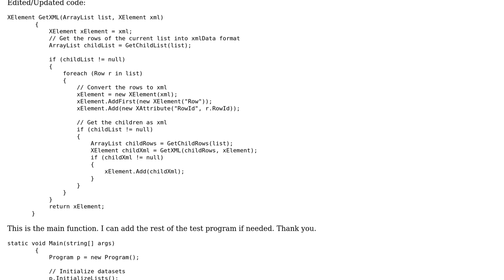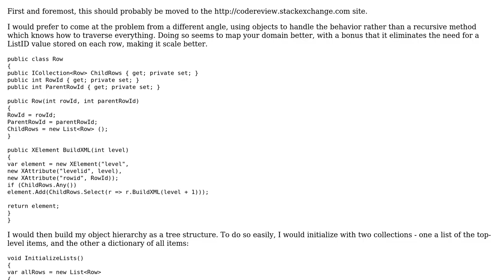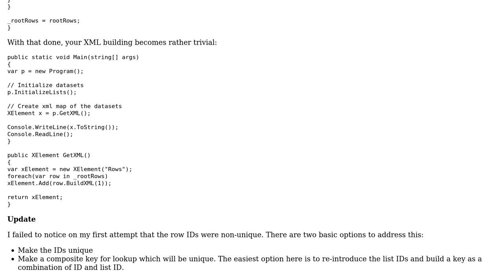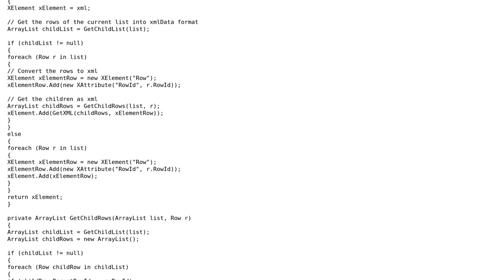Software Engineering: Getting the relational table data into XML recursively (2 Solutions!!)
Software Engineering: Getting the relational table data into XML recursively

With thanks & praise to God, and with thanks to the many people who have made this project possible! | Content (except music & images) licensed under CC BY-SA | Music | Images & others | With thanks to user Tom user Dan Lyons and the Stack Exchange Network Trademarks are property of their respective owners. You are responsible for your own actions.